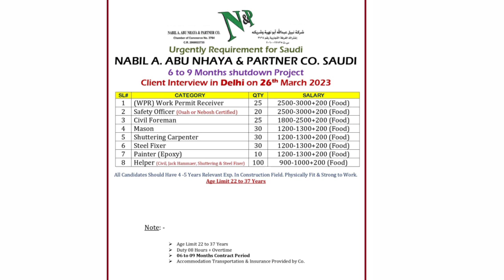shutdown project 6 to 9 months NABIL A.ABU NHAYA company Saudi Arabia civil foreman mason steelfixer